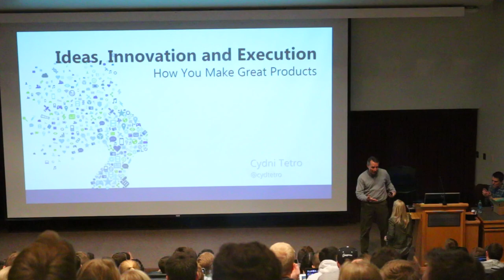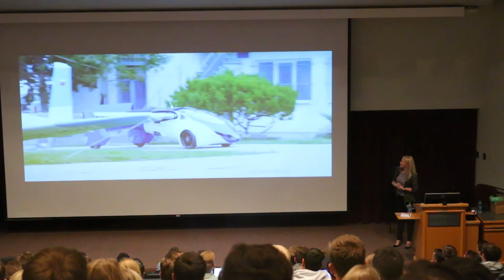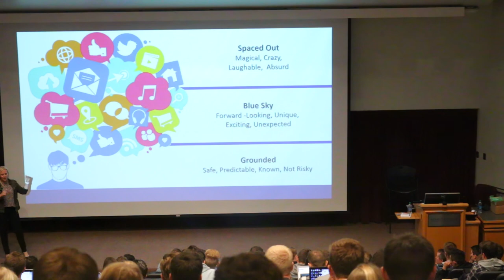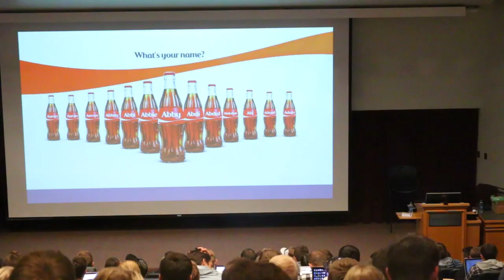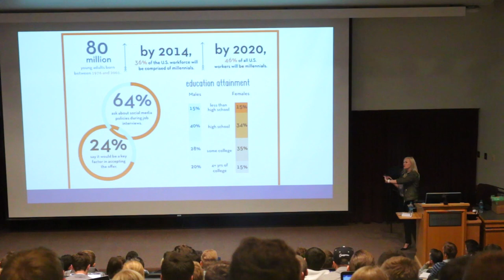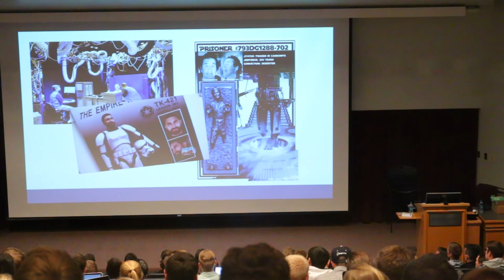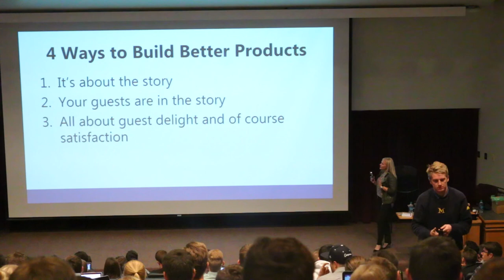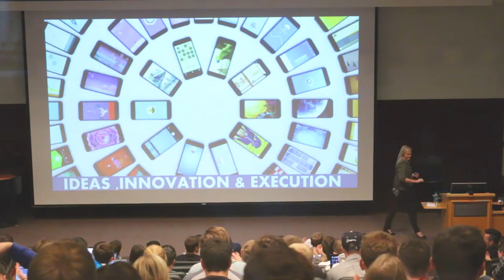Cydni Tetro - Disney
Cydni Tetro gives a lecture at the Marriott School of Management at BYU on March 14th, 2016.